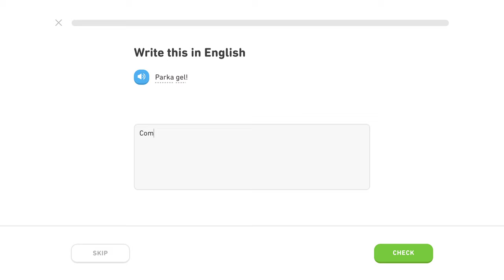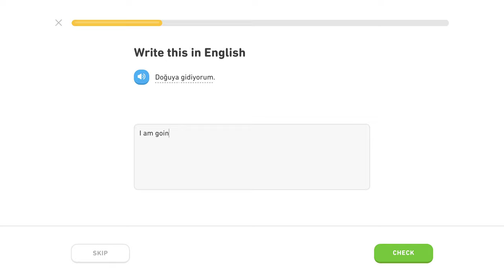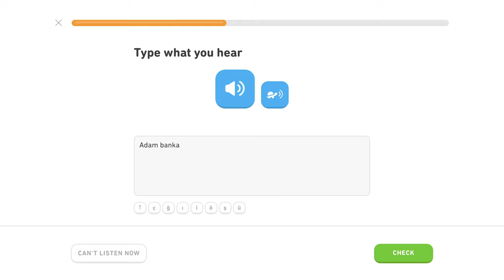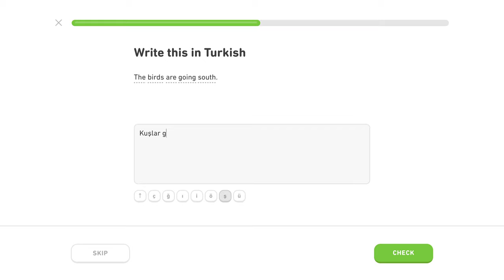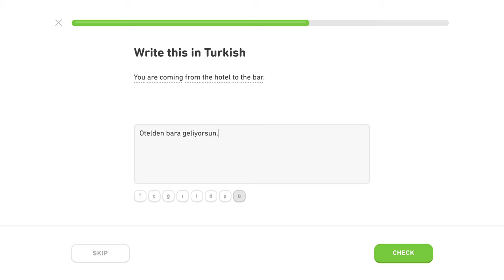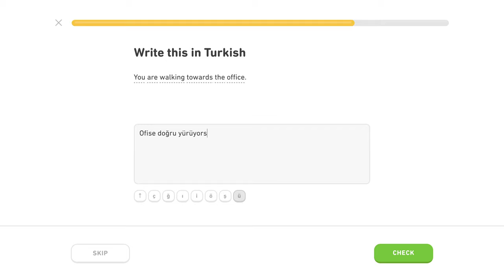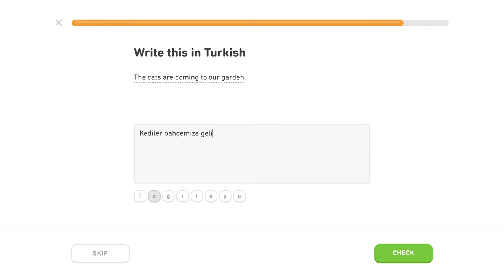🇹🇷 Datív - Level 4/5, lekcia 1/2 - Turecky s Yetim